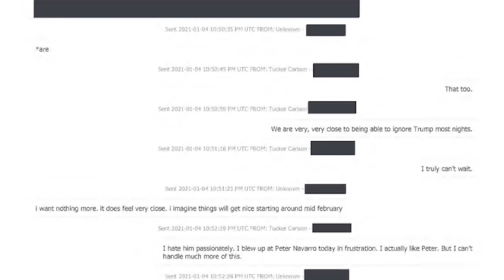Going Down the Fоx News Rabbit Hole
Going Down the Fоx News Rabbit Hole | PKA & Dіck Masterson Podcast Clips

• Clips from PKA 638 W/ Dіck Masterson: Mexican Cartel Apology, Taylor Is A Psychic, Mail Monday Returns